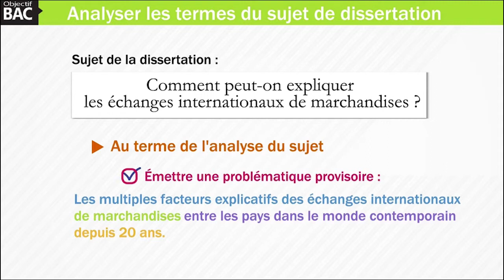SES Term - L’analyse des termes du sujet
Auteur de la vidéo : Bruno Martin Gay
dans l'onglet "Tutos vidéos"